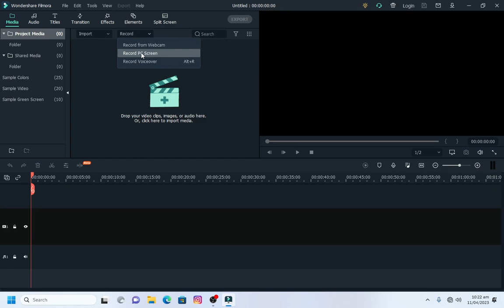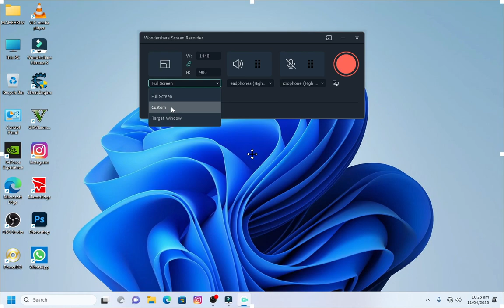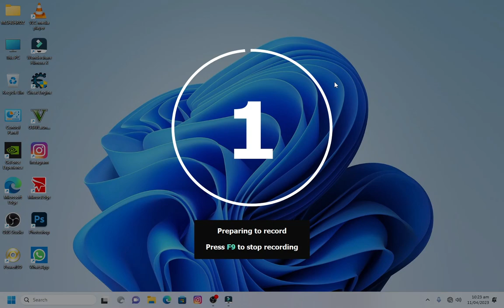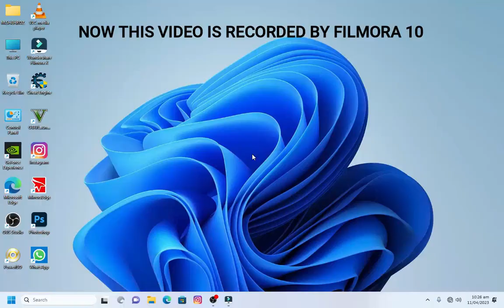Record game screen in filmora 10. Screen recording tutorial for beginner.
Hi!
My name is Shehroz and In this video I am going to show you how to record your game screen with filmora 10 tutorial for beginners .
Best Regards
M.Shehroz